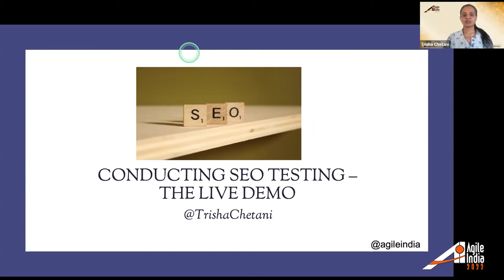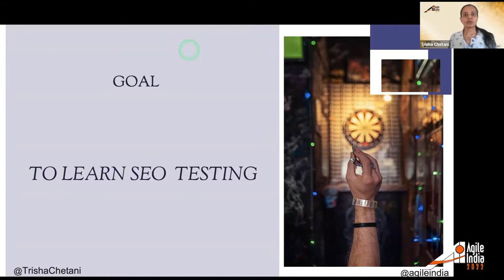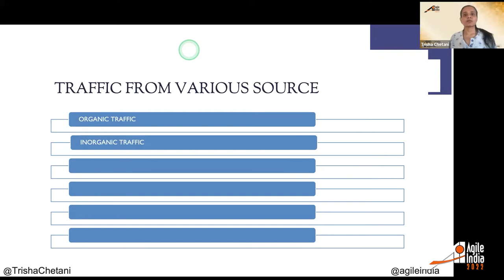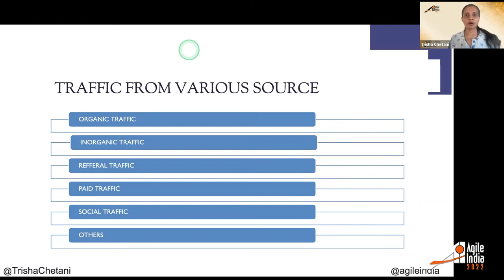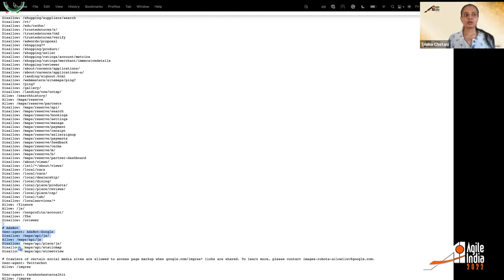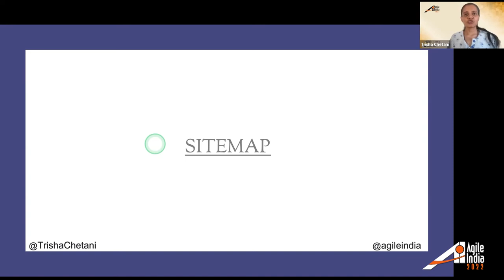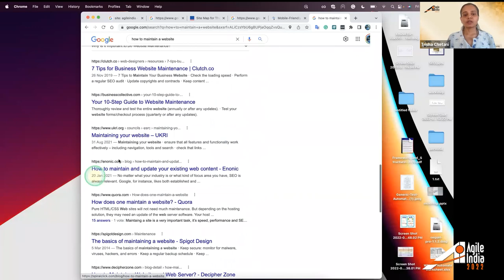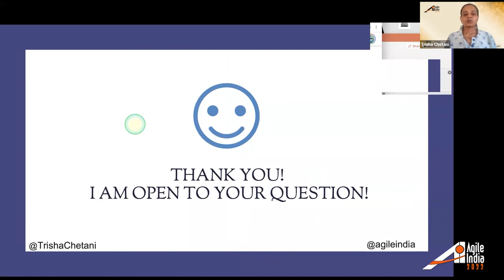Conducting SEO Testing - The Live Smell by Trisha Chetani AgileIndia 2022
Search engine optimization is the art of optimizing a website to increase its visibility in any search engine when customers look for products or services. Disorganized, irrelevant content, a slow-loading webpage, and navigational challenges may affect the SEO of the website.
Which website today does not see an increase in traffic or rankings? Search engine optimization increases search engine optimization's ability to gain users' credibility and confidence. In this session, I'll discuss my experience with SEO testing and how I could go from being completely untrained to becoming knowledgeable about it including a live demo.